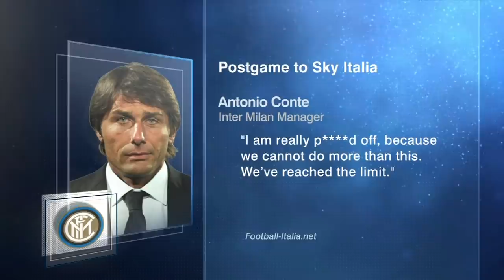There's a reason Antonio Conte only manages Inter - Gab Marcotti | UEFA Champions League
Gab Marcotti of ESPN FC joins the panel to discuss Antonio Conte's latest temper tantrum and how that famous temper wore out his welcome at Juventus and Chelsea. Gab says Conte is in need of a reality check as his side lost another big match in their young season, this time to Borussia Dortmund in the UEFA Champions League.